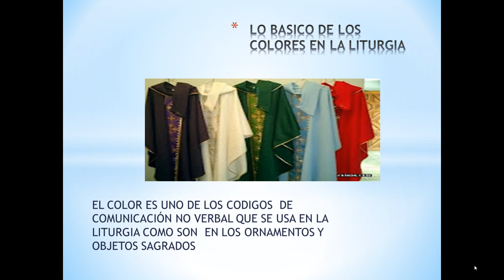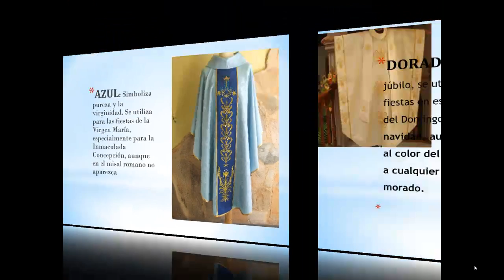Lo básico de los colores en la Litúrgia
Autora del contenido Sor Iginia Navarro, HRF.
Congregación de las Madres de Fatima

We hope that this simple video was your total satisfaction is serving you and your daily life or as a personal reflection. We appreciate that you've seen and we invite you to visit our website and facebook to continue to enjoy our content in addition to see more videos of our channel and comment.

Greetings.

Esperamos que este sencillo video haya sido de tu total agrado y te sirva es tu vida diaria o como una reflexión personal. Agradecemos que lo hayas visto y te invitamos a visitar nuestra página web y facebook para que sigas disfrutando de nuestros contenidos ademas de ver mas videos de nuestro canal y comentar.

Saludos.